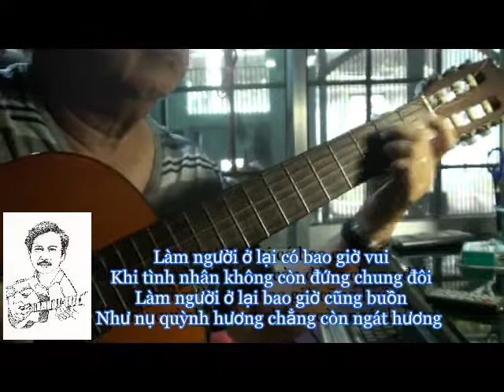TIỄN ĐƯA Tác giả Nhạc Lê Đức Long, thơ Đặng Hiền